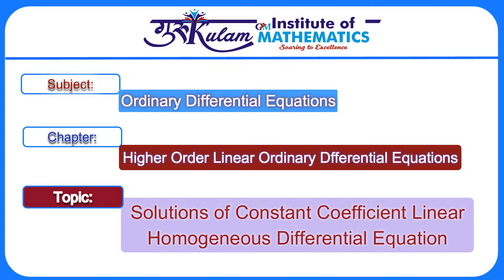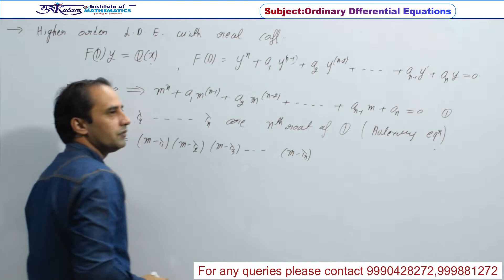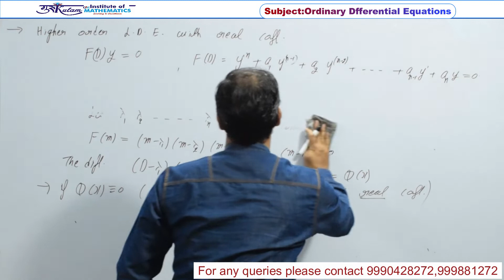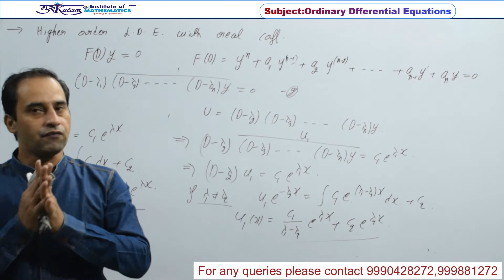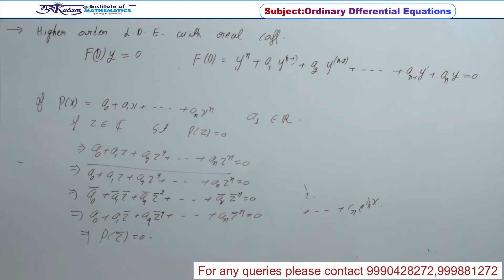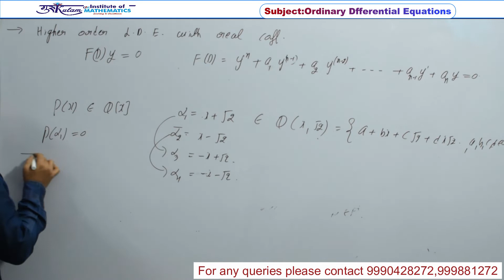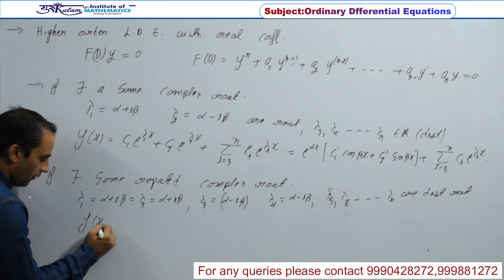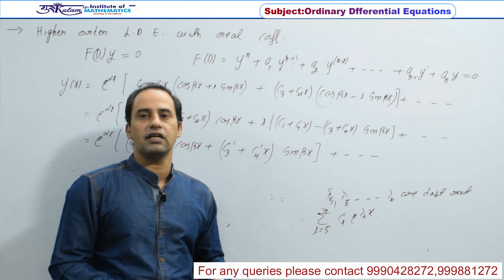Solution of Constant Coefficient Differential Equation Lecture-1